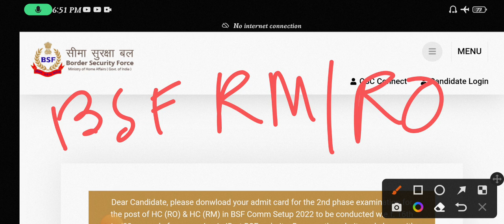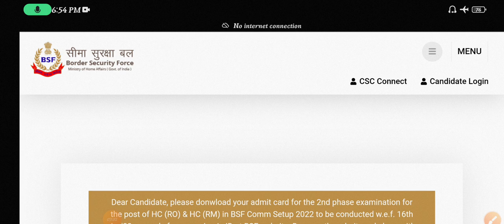BSF RM and RO Medical Admit Card!!bsf RM and ro medical kab tak hoga!!bsfmedical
JOB NEWS EVERYDAY 🇮🇳
JOBNEWSEVERYDAY 🇮🇳